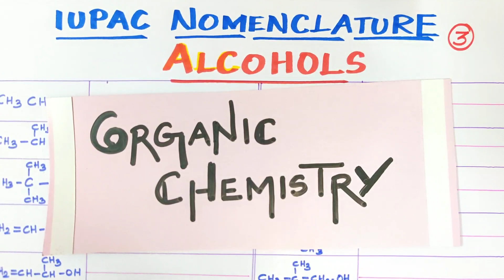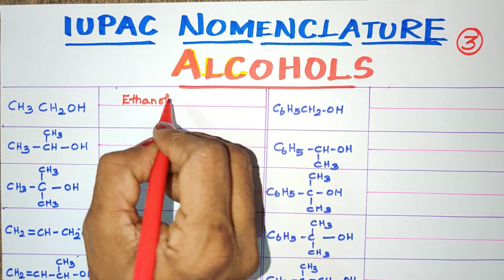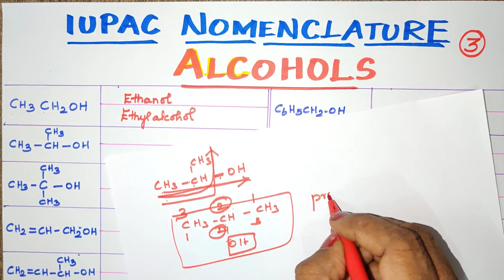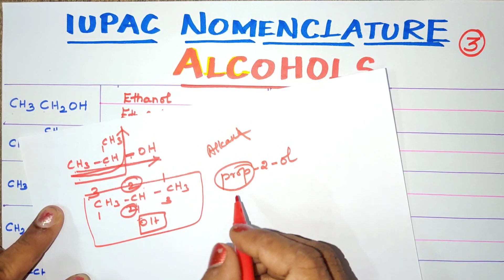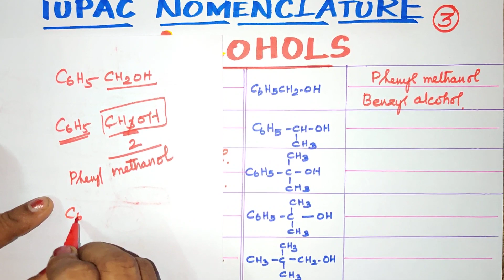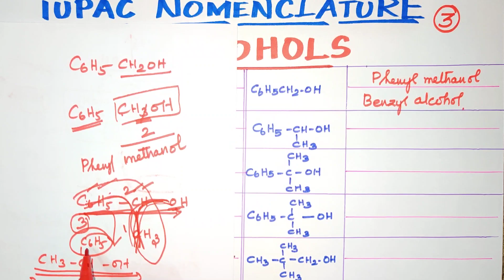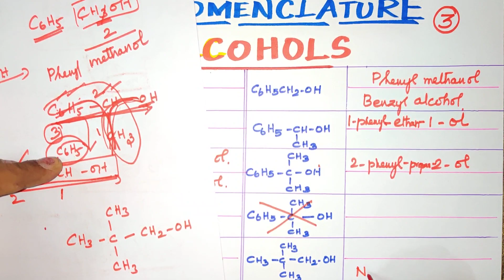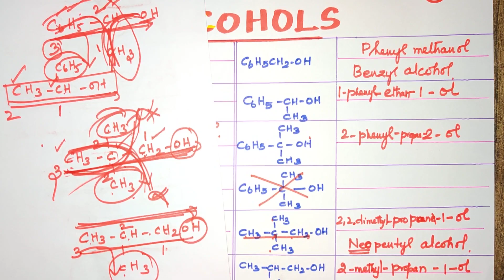TN 12 New Syllabus VOL II HYDROXY COMPOUNDS IUPAC NOMENCLATURE OF ALCOHOL S